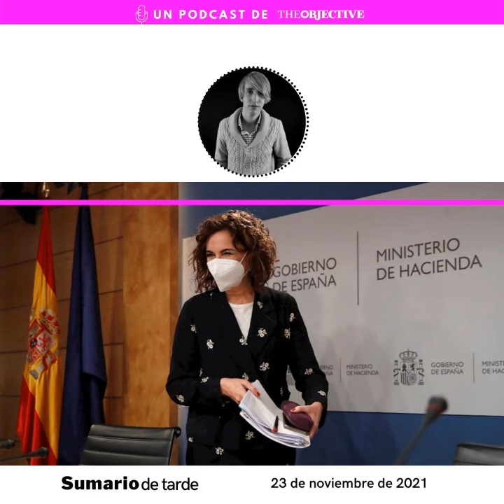Sumario de tarde: edición del 23 de noviembre de 2021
La admisión de una exsenadora de Podemos en el 'caso Neurona', el acuerdo para salvar los Presupuestos, el uso del castellano en la escuela catalana y la tasa Tobin, hoy en Sumario de Tarde.